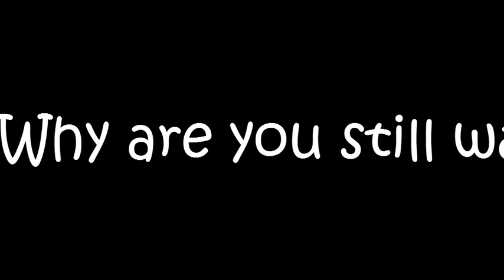French Project (Just for fun)